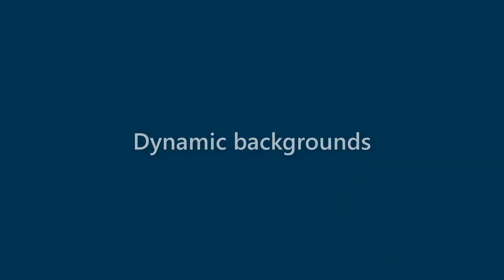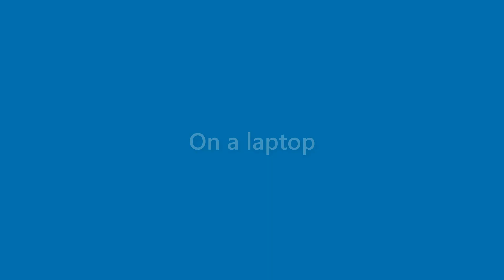Ruben Mcpherson - appearance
Name Look - Ruben Mcpherson - appearance. In this video we present "Ruben Mcpherson" name look and feel in various scenarios.
This video will cover:
How does "Ruben Mcpherson" look as a personal letterhead?
How does "Ruben Mcpherson" look on a business card?
How does "Ruben Mcpherson" look on a computer/laptop screen?
How does "Ruben Mcpherson" look with different background colors?
How does "Ruben Mcpherson" look with various fonts?